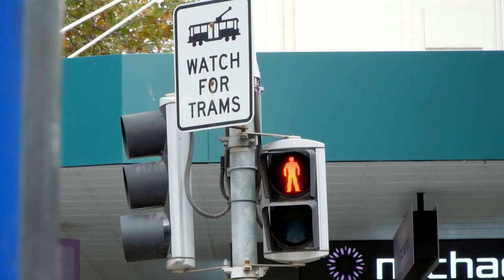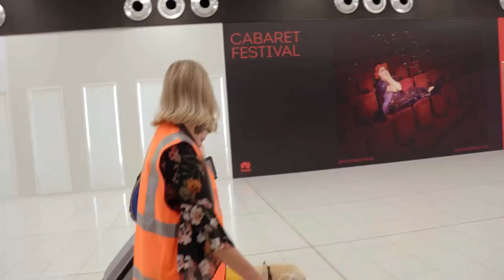Journey Through The Life of A Guide Dog | Born To Lead Final Episode | Bondi Vet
Watch the unforgettable journey of our Guide Dogs from birth to retirement as they touch people's hearts and change their lives forever.